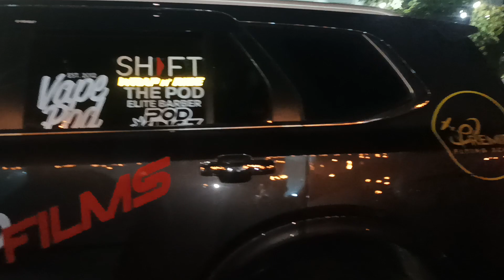CAR CATEGORY 2024 BOSS IRONMAN MOTORCYCLE CHALLENGE LINGAYEN CHECKPOINT